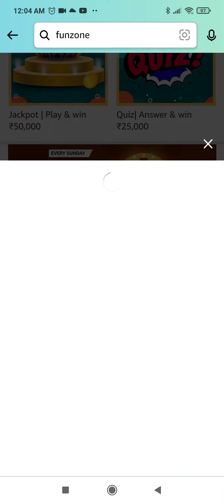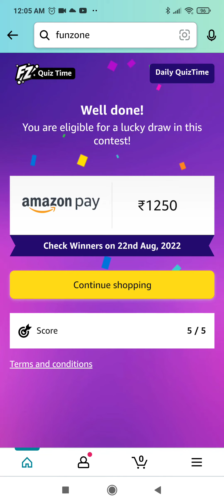Amazon Wheel Of Fortune Quiz Answers Today | 21 August 2022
Topics Covered :-

amazon quiz
21 August amazon quiz answers
pathania brothers
amazon
quiz